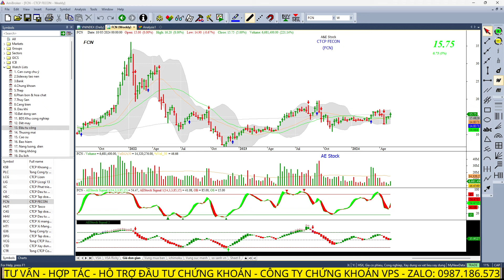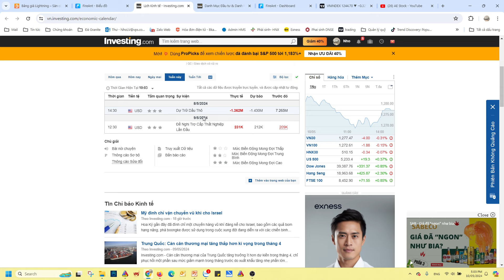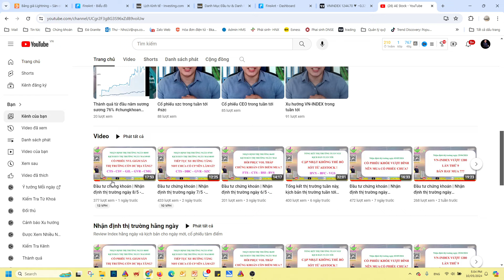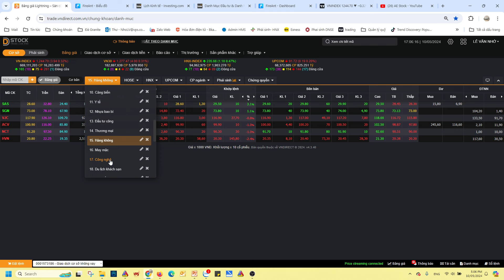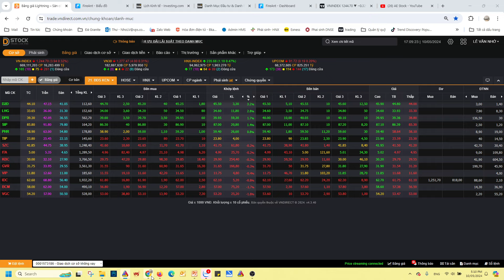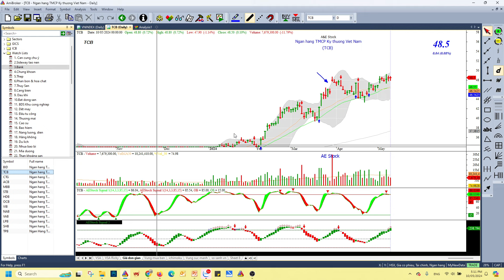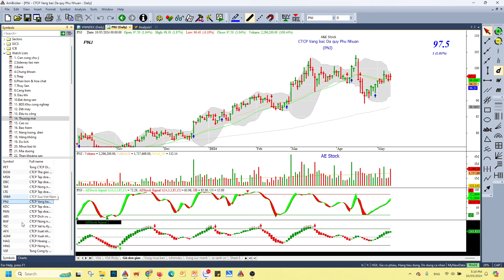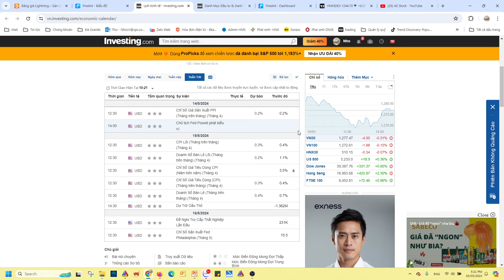Tổng kết thị trường tuần này, kịch bản thị trường tuần tới |Cập nhật không thể bỏ sót từ AESTOCK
Chào mọi người! Trong video này, chúng ta sẽ cùng phân tích và nhận định thị trường chứng khoán tuần rồi từ ngày 6/5 đến 10/5, kịch bản thị trường tuần tới từ ngày 13/5 đến ngày 17/5 . Các cập nhật không thể bỏ sót từ AEStock  ?
Review thị trường chứng khoán tuần qua
Kịch bản thị trường chứng khoán cho tuần tới
Phân tích các  nhóm ngành
Nhóm ngành tâm điểm tuần sau

Đầu tư cùng AE Stock anh chị sẽ được trải nghiệm các dịch vụ hoàn toàn miễn phí bao gồm:
- Hướng dẫn điểm mua điểm bán chứng khoán sao cho tối ưu hóa lợi nhuận.
- Hướng dẫn cách giải ngân vốn sao cho hiệu quả ứng với từng số tiền đầu tư mà anh chị hiện có.
- Hướng dẫn danh mục đầu tư theo vĩ mô và theo dòng tiền bigboys.
- Chia sẽ kiến thức đầu tư theo phương pháp VSA - 1 Phương pháp khá hiệu quả trong đầu tư chứng khoán.
- Đội ngủ nhân viên tư vấn tận tình, vui vẻ, chu đáo.
🤝Nếu anh chị còn chưa biết bắt đầu tư đâu với Thị trường tài chính, hoặc đầu tư nhiều năm mà không hiệu quả thì vui lòng liên hệ AE Stock để được hướng dẫn tận tình nhé.
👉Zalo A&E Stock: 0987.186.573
👉Kênh tiktok: AE_Stock68
👉Kênh Yotube: AE Stock
Chúc Anh chị đầu tư thật hiệu quả trên thị trường chứng khoán.
P/S: Các mã chứng khoán nhà đầu tư đang quan tâm khá nhiều
BSI SHS VIX MBS VND VCI PDR DIG CEO NVL HAG SZC IDC KBC VGC NKG HPG HSG VGS DGC CTD VTP FRT DGW GEX TCH

Nhận định thị trường chứng khoán ngày hôm nay,
Review thị trường chứng khoán,
Thị trường chứng khoán hằng ngày,
Thị trường VNINDEX ngày mai,
Review thị trường chứng khoán tuần mới ,